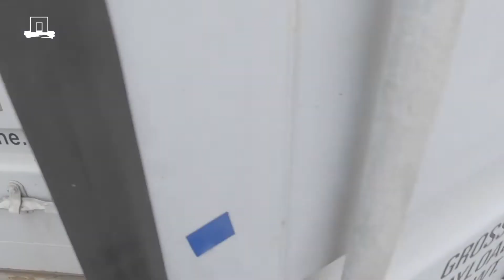How Wageningen research helps The Ocean Cleanup achieve their mission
Can we figure out how long this toothbrush has been in the ocean or where it is from? At Wageningen University & Research we worked on a project for The Ocean Cleanup. Like real detectives we analyze rigid plastic items they collected from the Great Pacific Garbage Patch! Using the Litter-ID protocol developed by Wageningen University & Research, we sort the items and look for hints to discover details like the origin and age.